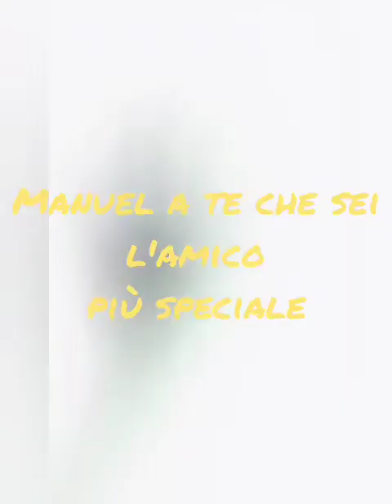Il video che ricorda Manuel De Gregorio